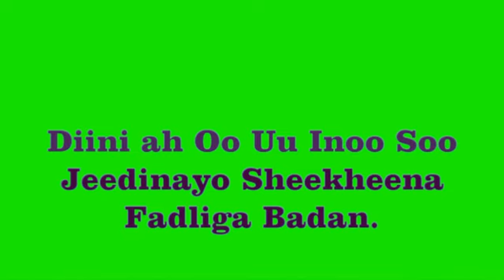Muxaadaro ku saabsan cilmiga iyo barashadiisa ( sheekh shaaciro ) taariikhda15/02/2019